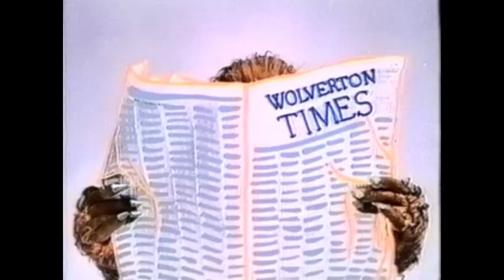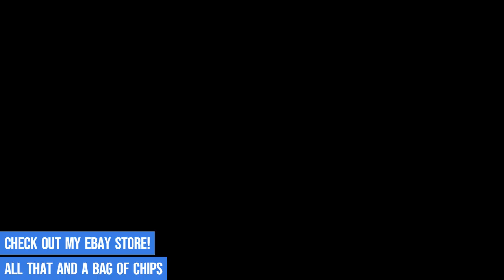Teen Wolf Intro - animated TV series 1986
Embark on epic adventures with Scott as he embraces his supernatural identity, takes on formidable foes, and learns valuable life lessons along the way. From sports competitions to saving the day from supernatural threats, our channel showcases the exhilarating escapades of Teen Wolf and his friends.